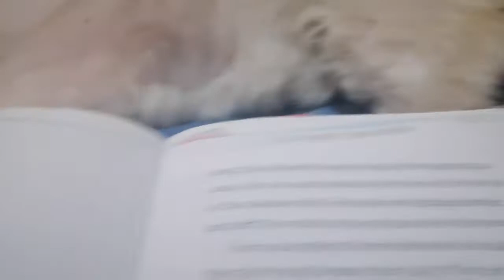Shih Tzu dog Seika - fable Fox and Stork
here's my pet shih tzu dog Seika ... always loves to listen to a fable